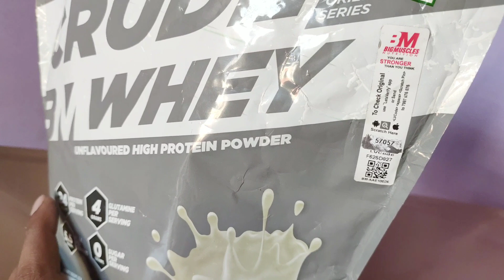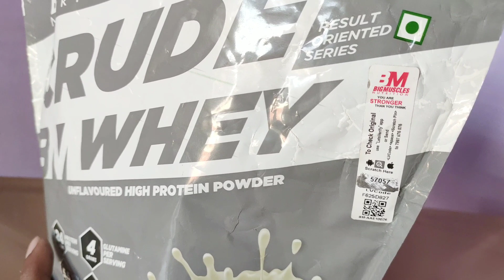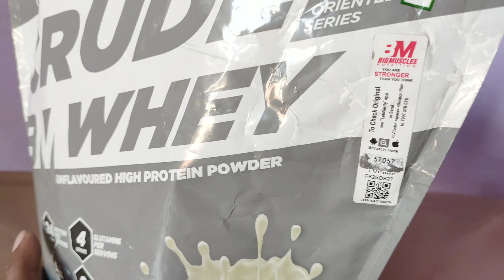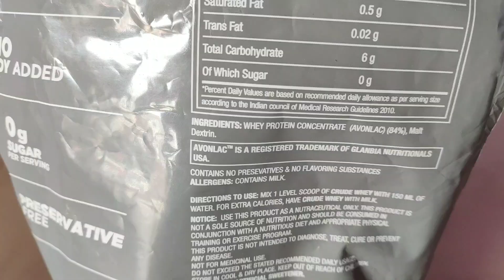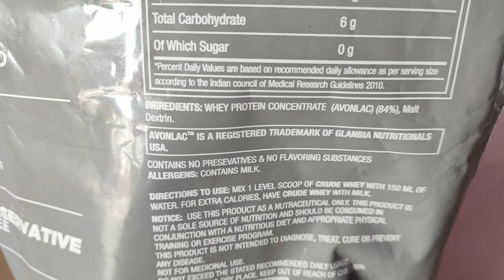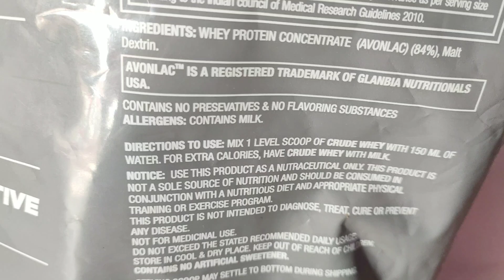Crude whey protein with maltodextrin review || dhiraj home workout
Hello friends how are you today this is one more review video and today's product is is big muscle nutrition crude whey protein concentrate.
In this video I am going to to explain some facts about maltodextrin.
Some questions
Big muscles nutrition crude whey protein review
Crude whey protein concentrate review
Crude whey protein results
Whey protein with maltodextrin
Maltodextrin side effect
Maltodextrin is good or bad
Maltodextrin in Hindi
What is maltodextrin
Cheapest whey protein
Crude whey protein

Dhiraj home workout. Thank you.